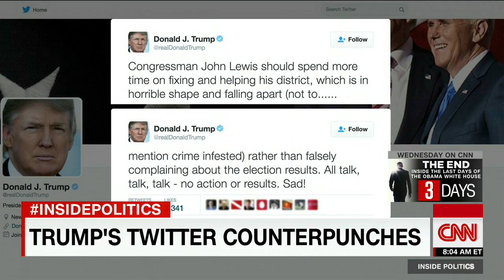Trump fires back at Rep. John Lewis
Days before his Inauguration, Trump fires back at civil rights icon, Rep. John Lewis (D-GA). What message does this send? 'Inside Politics' goes in-depth.